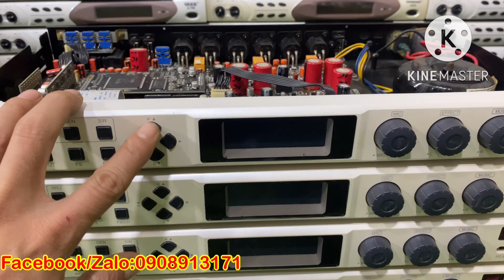Chơi vang số đừng bỏ qua BBS K1000S nhé các bác. Âm thanh cực kỳ chi tiết. Effec tuyệt hay.